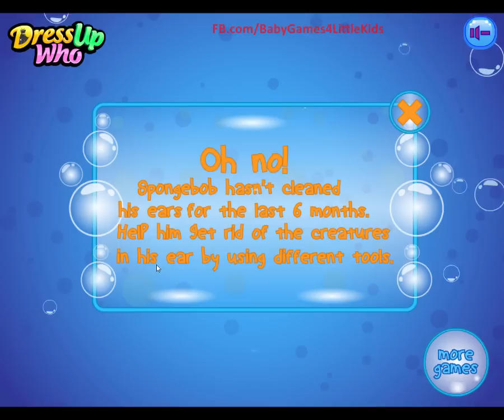Top Games For Children To play Free: SpongeBob Ear Doctor- Game for Kids to Play Online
Top Games For Children To play Free: SpongeBob Ear Doctor- Game for Kids to Play
Top 2015 baby games,Free barbie games online for girls to play now,new baby hazel games,kids games,doctor games for children

Description
Mr. SquarePants is in a big trouble, ladies! He has been very busy lately taking care of his ill snail and somehow forgot to take care of an important part of his body, so his ears have become a welcoming home for bacteria and other creatures that are the main cause of a severe pain! Patrick believes this special situation requires medical attention - so why don’t you ladies take a closer look to see if you can help SpongeBob out? Put on your white doctor gown, step in getting the ‘SpongeBob Ear Doctor’ game stared and first of all fix the re-tractor to better check SpongeBob’s ear. Great job, ladies! Now find the right tools you need to remove the little worms and creatures you see in there, then use some cotton to wipe green liquid and use a syringe to remove the cysts in his ear. Finally you should use a magnifying glass to see microscopic bacteria that you should start removing and small wax spots that you have to clean. Good luck and have fun watching this brand-new ear doctor game!